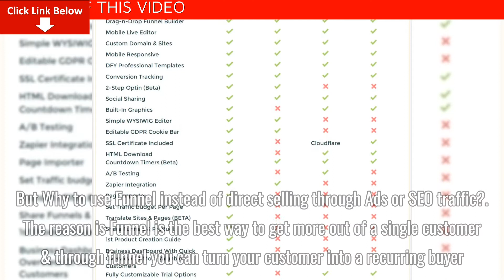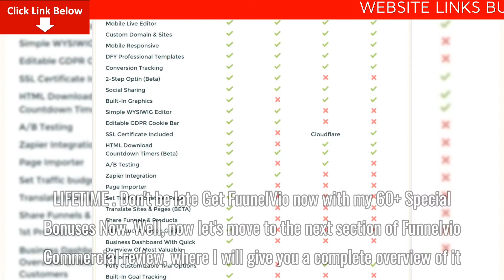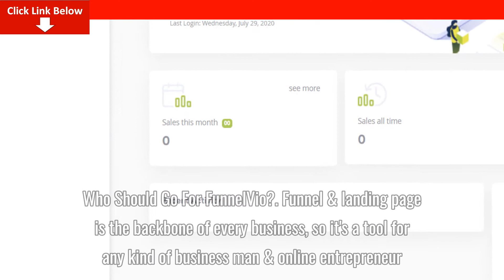[WEBSITE DOWNLOAD] Funnelvio Commercial Best Review – Legit or Scam? Massive Discount + Benefits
A funnel is the set of steps or procedures a visitor needs to go through before they can reach the conversion.

Think about the Amazon purchase funnel. There are a few steps a visitor has to go through before they can purchase a product From Amazon.

But Why to use Funnel instead of direct selling through Ads or SEO traffic?

The reason is Funnel is the best way to get more out of a single customer & through funnel you can turn your customer into a recurring buyer.

So that Funnel makes your business & marketing strategy more profitable than direct selling. Thus, everyone should use a funnel in their marketing strategy to increase their business profitability.

I hope, now you Understood what exactly a Funnel is.

So, now the question is how you can create a conversion-focused sales funnel for your business?

To create a Conversion Focused Sales funnel for your business, you need a landing page, lots of high-quality templates, proper marketing strategy, email autoresponder & many more tools.

So here Funnelvio can help you in all the things you need to create some fantastic quality & Conversion focused sales funnel & landing page.

It's a Cloud-based done for your tool that can help you in your Complete marketing strategy & business.

If you are looking for a great smart funnel builder, then Funnelvio is the best choice for you & for funnelvio you don't need to pay every month like Clickfunnels; it gives you 1-time offer price that is $67 only. (LIFETIME)

Don't be late Get FuunelVio now with my 60+ Special Bonuses Now.

Well, now let's move to the next section of Funnelvio Commercial review, where I will give you a complete overview of it.
Complete Working Process of FunnelVio.
Guys, here i will show you complete step by step working process of FunnelVio that helps you in know more about this tool.

Using FunnelVio is Super easy, you can start a campaign within a minutes.

First Login to Funnelvio & You will see below looking Interface.
Step 1: Pick Template/Import A Page/Create From Scratch

Step 2: Customize Based On Your Needs

Step 3: Hit ‘Publish’ To Go Live.

Above is the Simple 3 step process to Start With Funnelvio.

Well, lets come to the next section of FunnelVio review where i will show you who must go for this smart funnel builder.